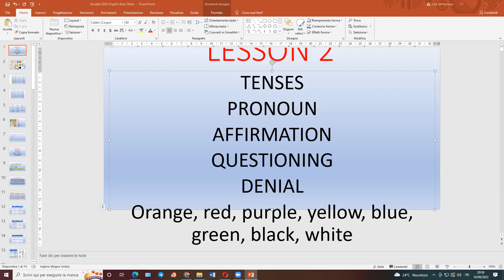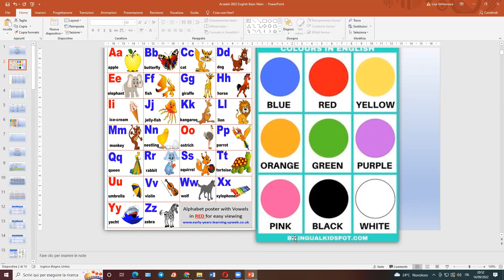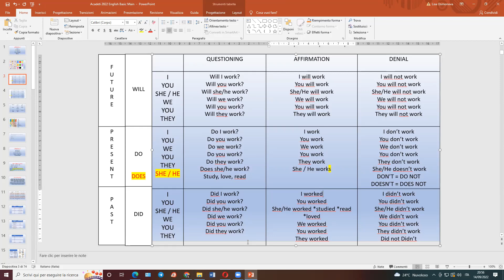Английский язык - Lesson 1 *short view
Acadeti - Lesson 1 *short view